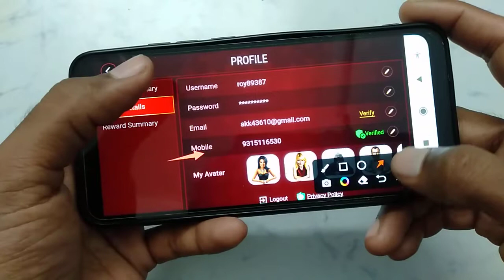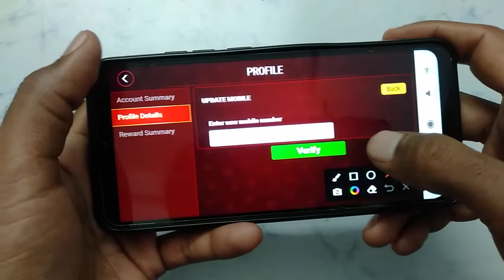How to change login mobile number in junglee Rummy | login mobile number Kaise change Kare